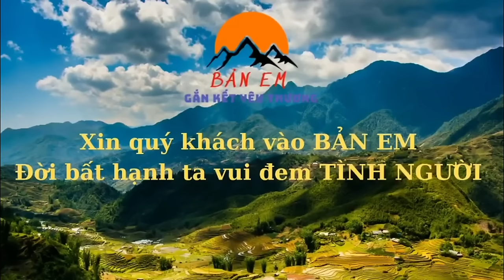Một Vẻ Đẹp Tiềm Ẩn Được Em Hải Khai Thác Ra Ở Nền Nhà Khi Đội Thợ Ốp Xong Gạch